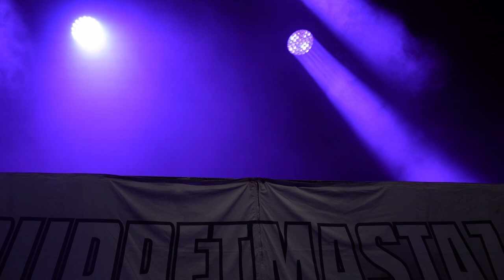Puppetmastaz à la Scène Ella Fitzgerald